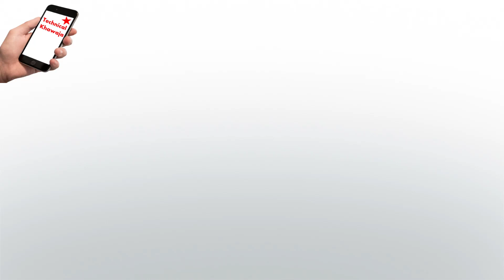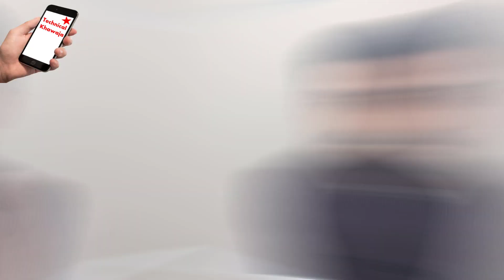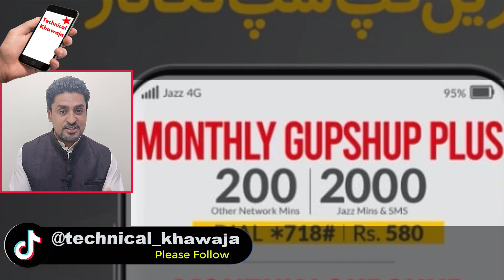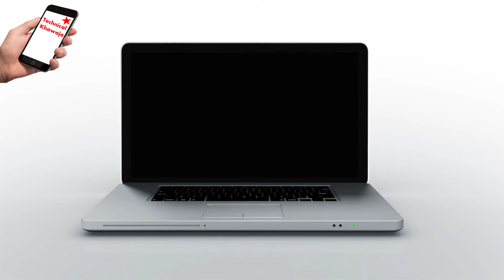Jazz New Internet & Call Packages Weekly & Monthly 2023 | Jazz new SIM Offer 2023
Dear Friends

 LIKE VIDEOS
 SHARE VIDEOS

Thanks & Regards
Ismail Khawaja